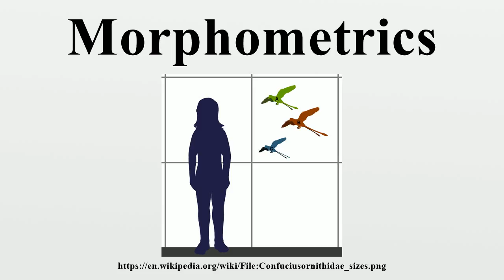Morphometrics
Morphometrics (from Greek μορϕή "morphé", meaning 'shape' or 'form', and μετρία "metría”, meaning 'measurement') or morphometry refers to the quantitative analysis of form, a concept that encompasses size and shape.Morphometric analyses are commonly performed on organisms, and are useful in analyzing their fossil record, the impact of mutations on shape, developmental changes in form, covariances between ecological factors and shape, as well for estimating quantitative-genetic parameters of shape.

Image-Copyright-Info
Author-Info:   Conty

Image-Copyright-Info